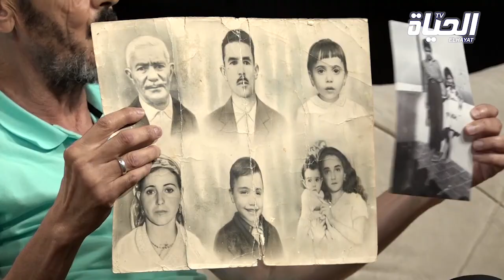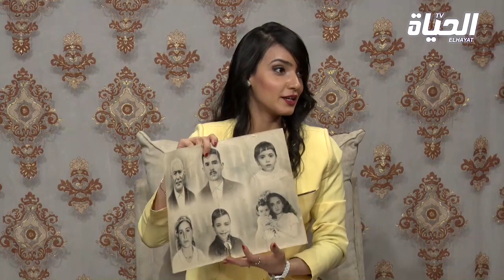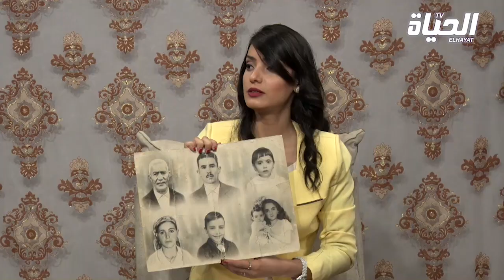رانا معاك | عايلتي ثورية ولا املك حتى سكن .. مع نبيلة غزالي